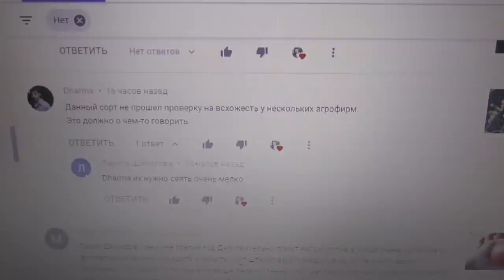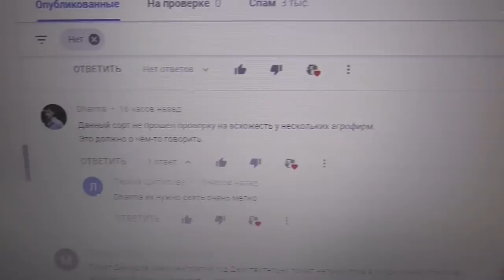ПОЧЕМУ НЕ ВСХОДЯТ СЕМЕНА ТОМАТОВ? Ольга Чернова.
Всхожесть семян - актуальная тема для огородников, независимо от времени года. Почему не всходят семена? Что мы делаем не так? В этом видео я расскажу об одной из причин плохой всхожести семян. На фото мы видим, как сильно отличаются семена двух различных сортов томатов - Сумасшедшие вишни Барри по сравнению с Мазарини совсем крошечные.